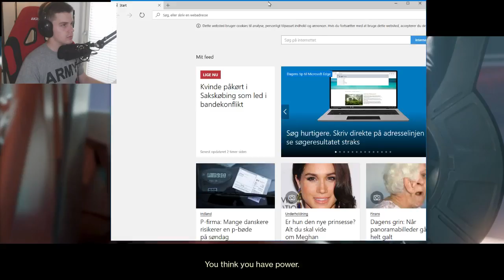Lets play Destiny 2 on PC 😈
Destiny 2 HD walkthrough with Kronie